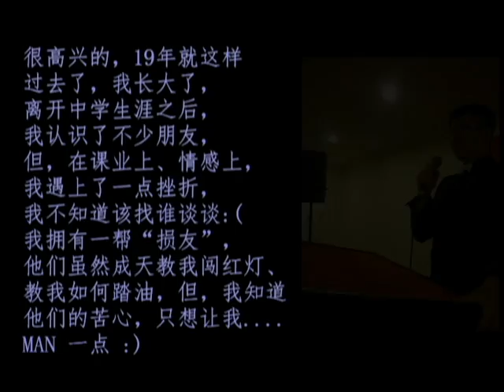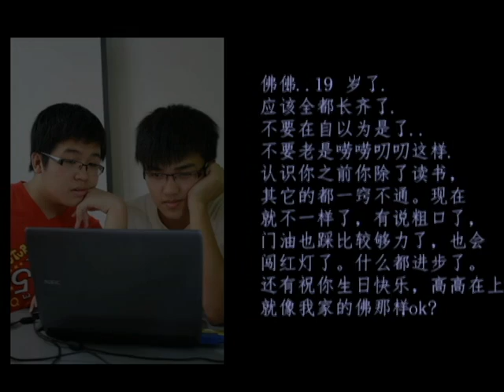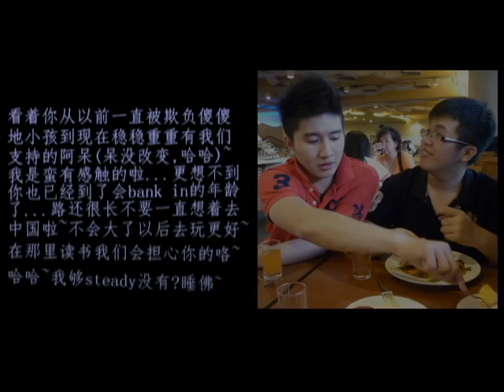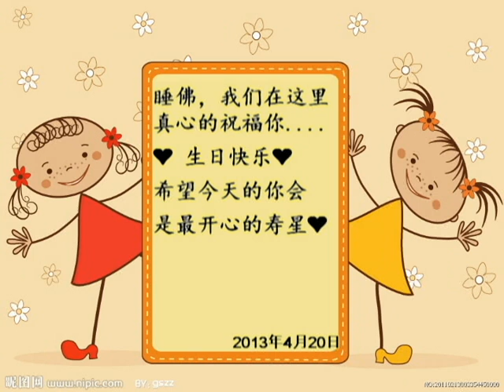happy birthday to Matthew Yap